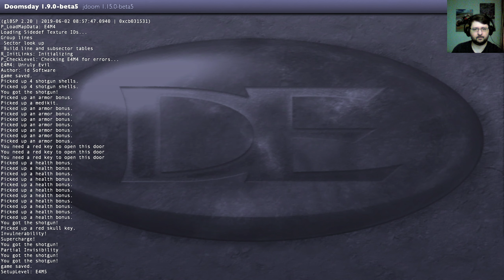The Ultimate Doom. (11 серия)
The Ultimate Doom. Эпизод одиннадцатый.📢